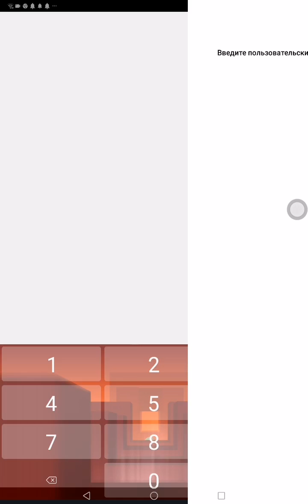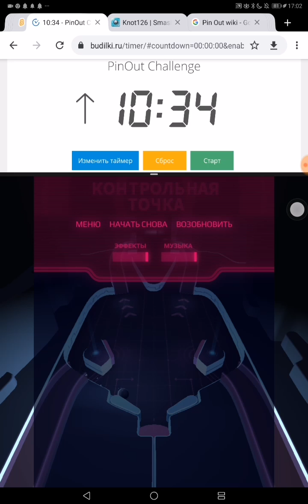PinOut - Speed run 10:34 - Новый рекорд